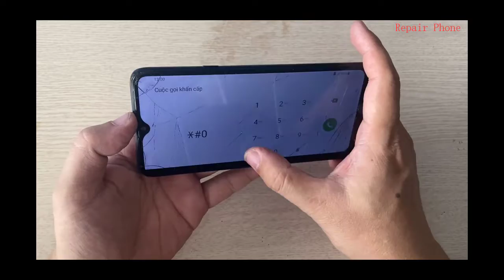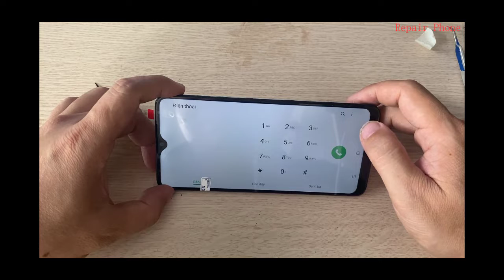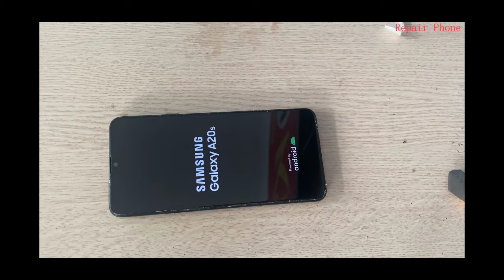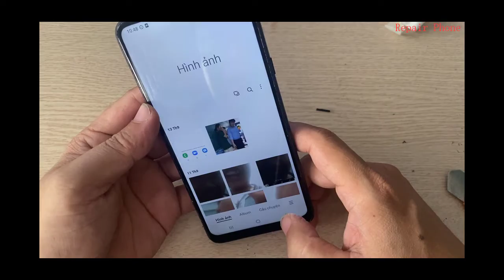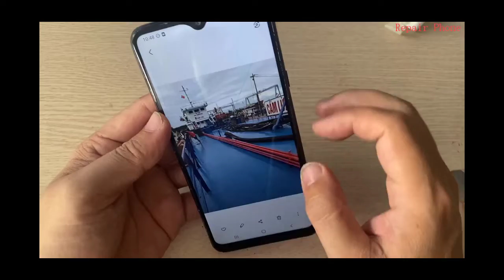How to replace display 📱 Samsung Galaxy A20s/Disassembly + Assembly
Welcome to Repair phone Channel
You have difficulty in the process of repairing the phone.